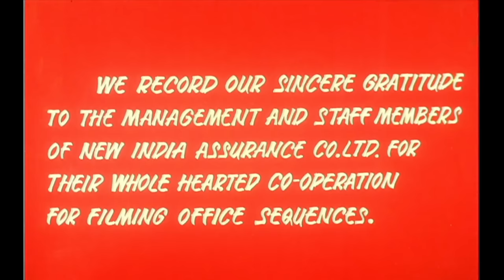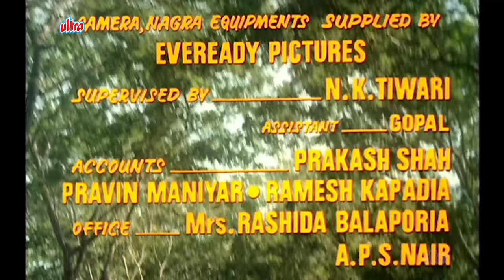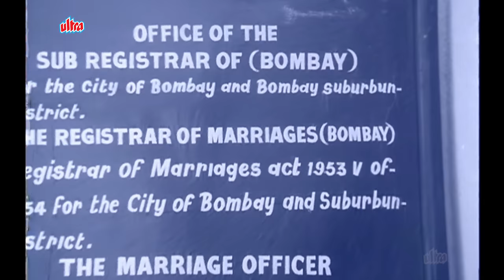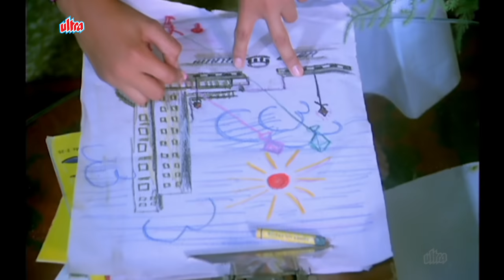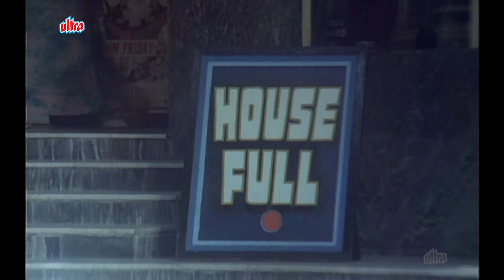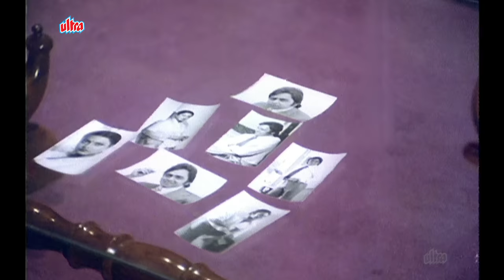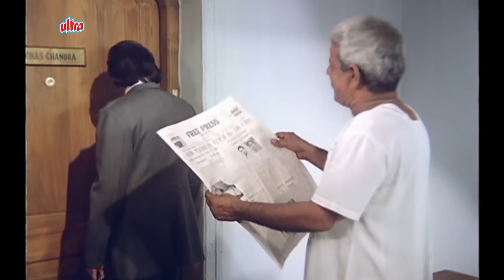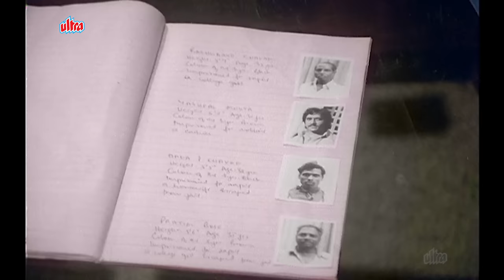घर (4K) फुल मूवी - GHAR - रेखा की हिंदी सुपरहिट मूवी - विनोद मेहरा - मदन पूरी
Superhit Hindi Movie Ghar 4K (1978)
Starring :  Vinod Mehra, Rekha, Madan Puri, Asrani., Prema Narayan, Asit Sen.
Producer : N.N.Sippy, Director: Manik Chatterjee